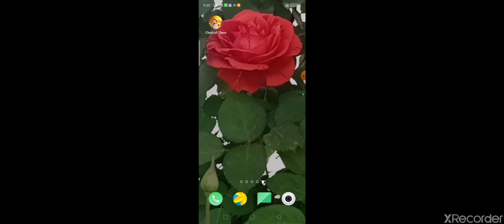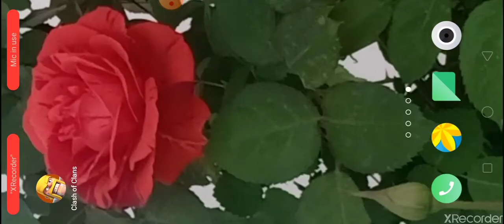Information about 13 town hall in game clash of clans